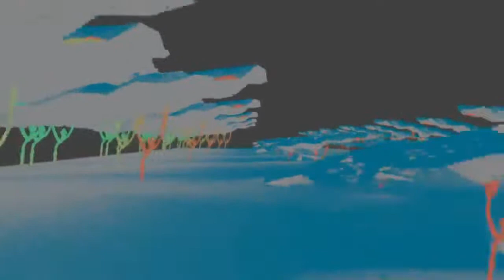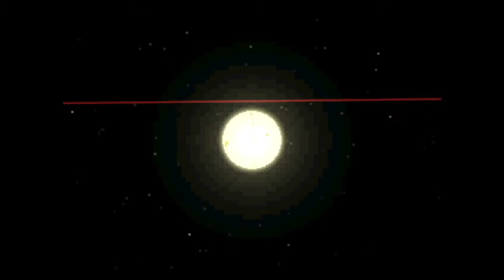Into the Abyss-Part Seven